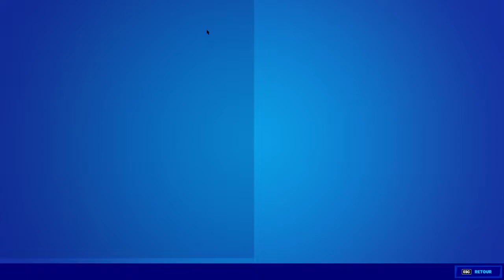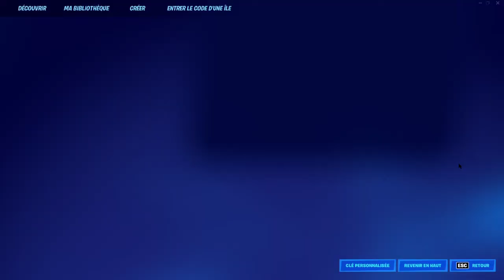J'offre 5 passe de combat fortnite gratuitement pour la nouvelle saison !(Tout le monde peut gagner)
Rejoignez cette chaîne pour bénéficier d'avantages exclusifs :
CODE CRÉATEUR : ENDSKEW
MON PSEUDO FORTNITE EPIC GAME : YOUTUBE ENDSKEW
Commandes :
!code
!epic

Pouce bleu !
La cloche !
Le partage !
Le commentaire !

saison 8 du chapitre 2